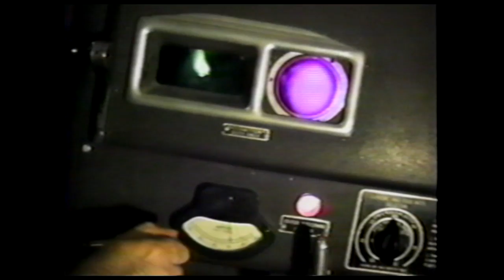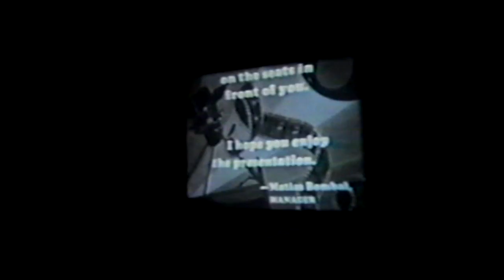The Crest Theatre- Rick Green montage 1988 - MAB Archives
From the MAB Archives.

The Crest Theatre is a historic Skouras style movie theatre in Sacramento, California. Opened in 1949.
This video was produced in 1988 to market and sell the theatre. It was prodeced, created, photographed and edited by Rick Green, IATSE Local (then, 252) now 50) who is seen threading the projector.